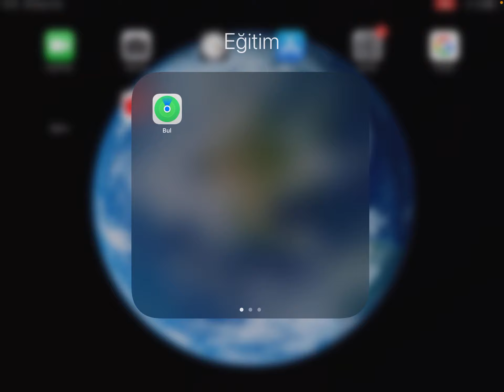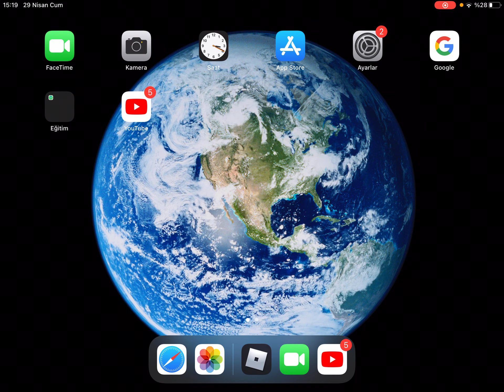29 Nisan 2022